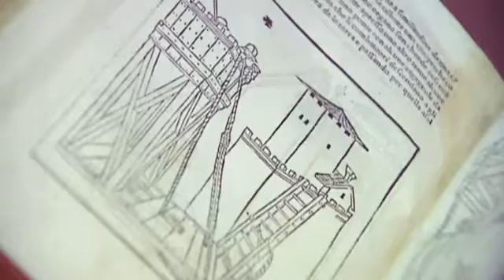Bill Gates: Da Vinci's Biggest Fan | Filthy Rich Guide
Bill Gates is such an admirer of Leonardo da Vinci that he spent $30 million in 1994 to buy da Vinci’s manuscript Codex Leicester; which is a collection of da Vinci’s thoughts on scientific topics.